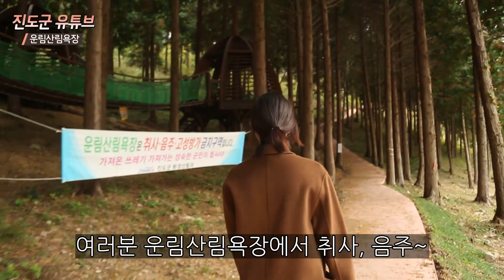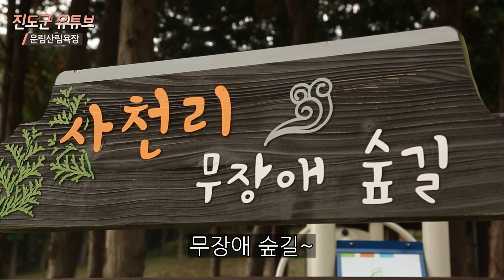진도 운림산림욕장&무장애숲길에서 가을 느끼기~!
*진도 운림산림욕장&무장애숲길 (진도군 의신면 사천리 563)

출처
글꼴 - 네이버 나눔글꼴
진행 - 김민지 주무관
촬영,편집 - 김의진 주무관